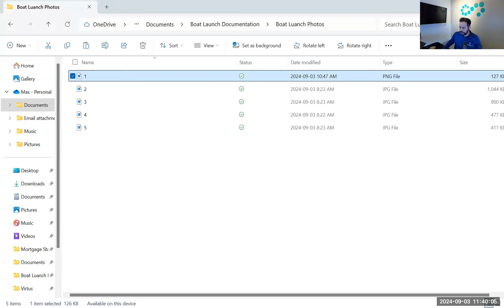September 3, 2024, Part 2 Council Recording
Deputation to Council:
1. Max Steinman and Alex Kostiw, Jack Lake Property Owners - Concerns with Boat Launching at FR52A
2. Mark Wright - Concerns with Boat Launching at FR52A
Staff Report:
Administration - Municipal Property 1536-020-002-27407 (Jack lake, FR52A)
Report